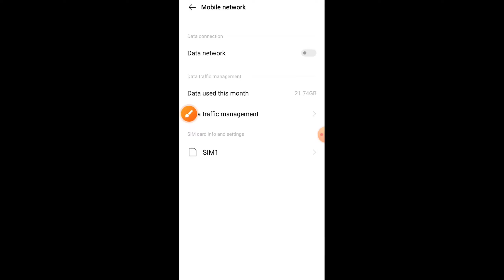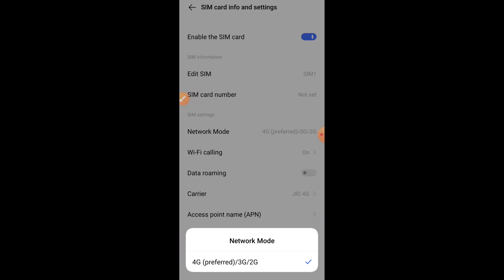aapka phone 5G hai ki nhi kaise pata kare/Mera phone 5G hai ki nhi/kya Mera phone 5G hai/5G support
Aapka phone 5G hai ki nhi pata karna sikhe Aaj ki iss video me